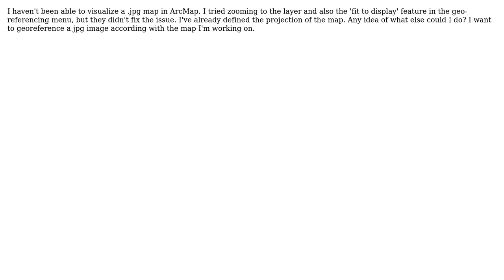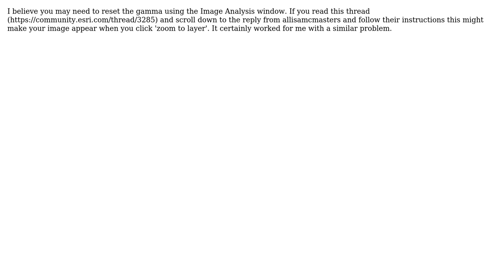GIS: Can't display jpg (2 Solutions!!)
GIS: Can't display jpg

With thanks & praise to God, and with thanks to the many people who have made this project possible! | Content (except music & images) licensed under CC BY-SA | Music | Images & others | With thanks to user Hannah Pethen user Greg Z user Dayana and the Stack Exchange Network Trademarks are property of their respective owners. You are responsible for your own actions.